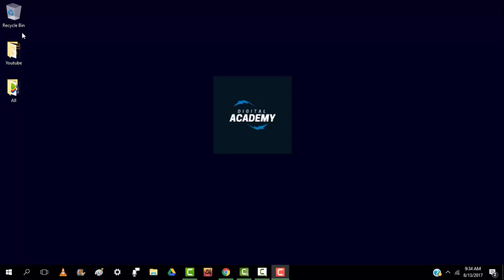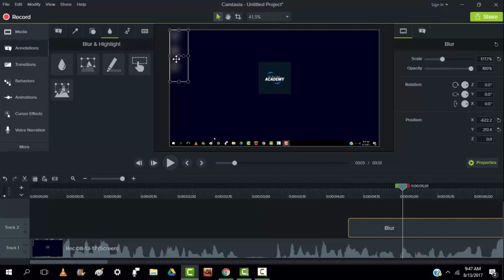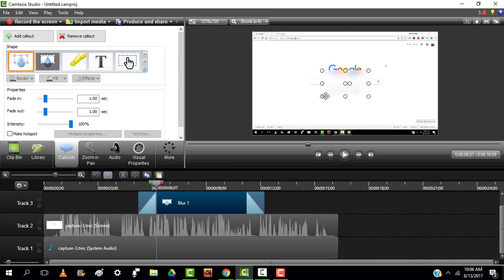HOW TO add blur effects in Camtasia 2017 - BANGLA TUTORIAL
Camtasia Blue effects. This video explains how to add blur effects in camtasia. i have shown both in Camtasia studio 8 and Camtasia Studio 9

How to add scrolling text in camtasia